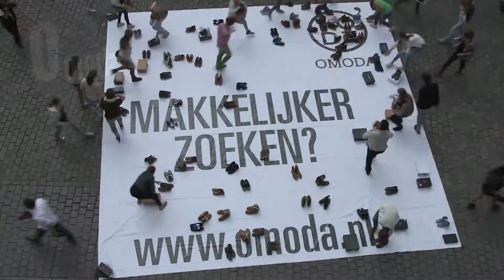Remaco Multimedia 2014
Korte compilatie van de afgelopen periode.
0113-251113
Goes

Camera's:
Red Epic
Sony F3
Sony TD-300
Sony EX3
GoPro
Panasonic AG-3DA1

Oa. bij: Rijksmuseum, Amsterdam, Rotterdam, Omoda, Fokker, CovraNV, Damen Schelde, Siem Munster tulpen, De Rotterdam, Heerema, Terneuzen, Heinkenszand, Breda etc.